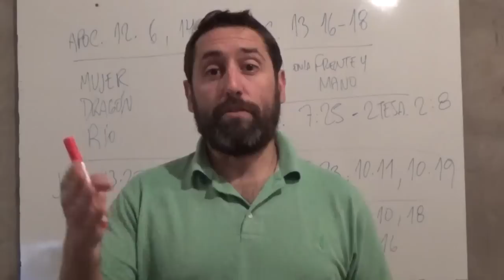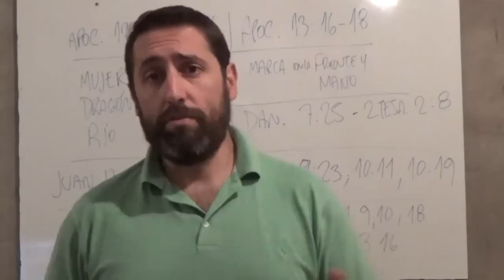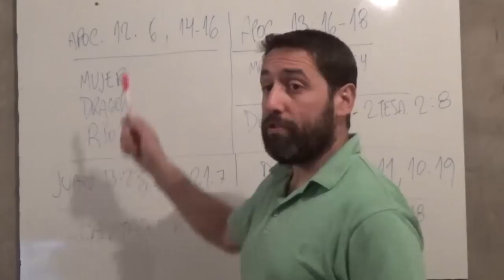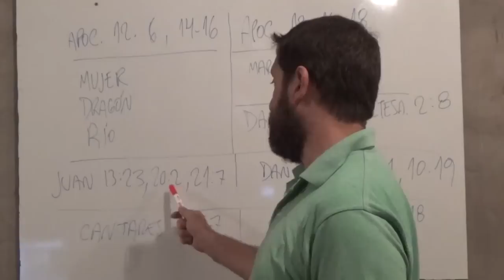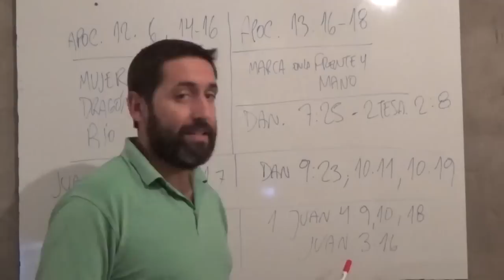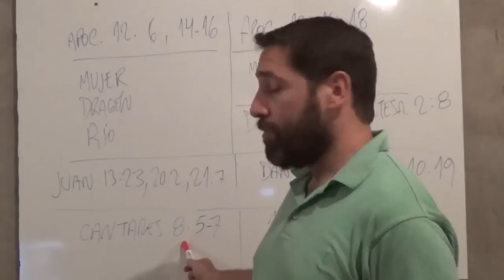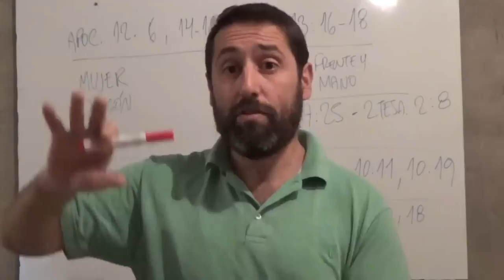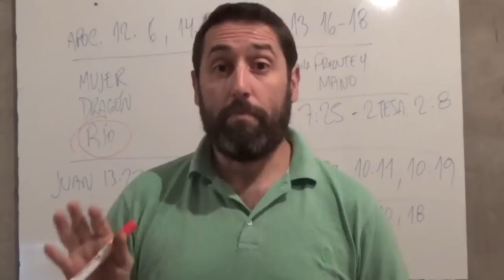Como "Sobrevivir" al Apocalipsis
Una oleada de alarmismo vacío de contenido es difundido por muchos pastores. Emmanuel Vallejos.

Colabora!!